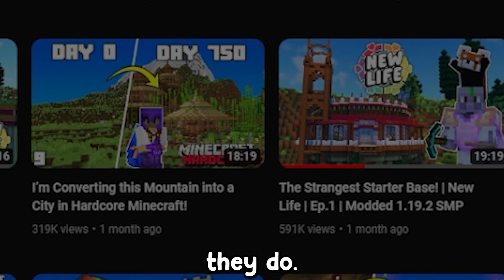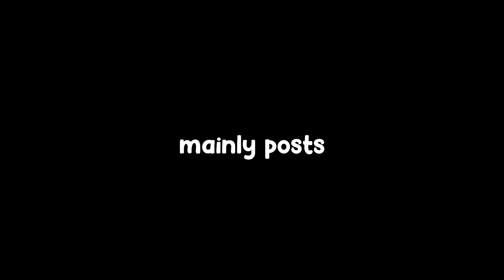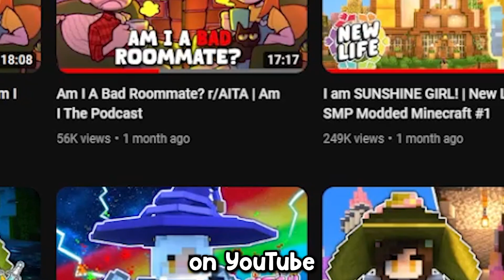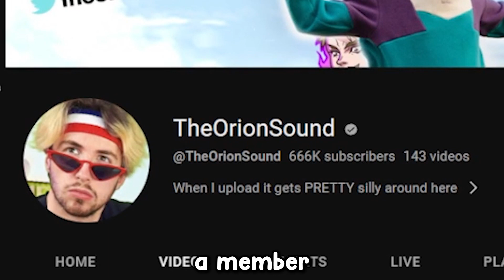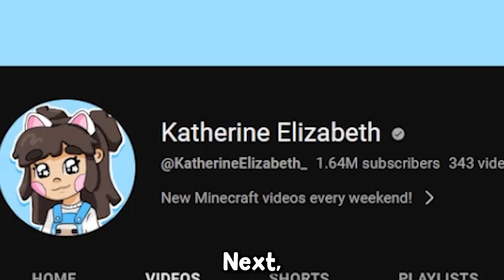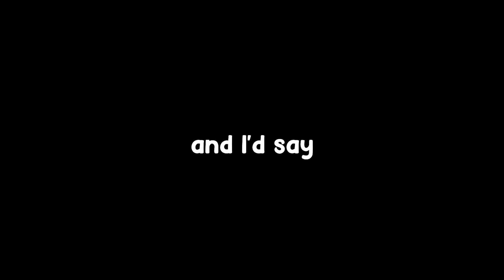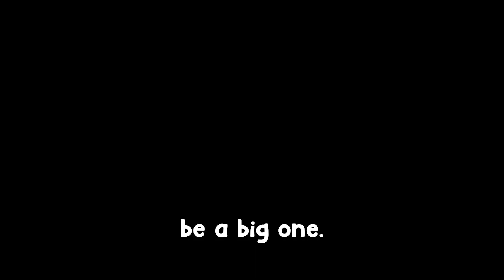All You Need to Know about Minecraft's New Life Members! (in a nutshell)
In this video, I talk about all 19 members of Dangthatsalongname/Smajor's SMP called New Life. I discuss what each member of the series does and how many episodes they've gotten to. I hope you enjoy this Minecraft video!

Timestamps;

0:00 New Life Explained (intro)
0:46 Members 1-9
3:14 Members 10-19

Super Mario Galaxy 2 OST - Sky Station Galaxy
Super mario Galaxy 2 OST - Fluffy Bluff Galaxy
Super Mario Galaxy OST - Good Egg Planet
Super Mario Galaxy OST - Staff Roll